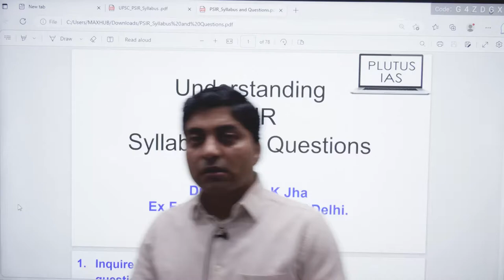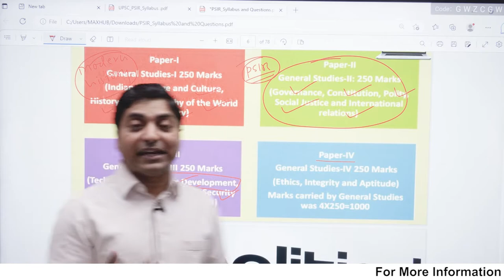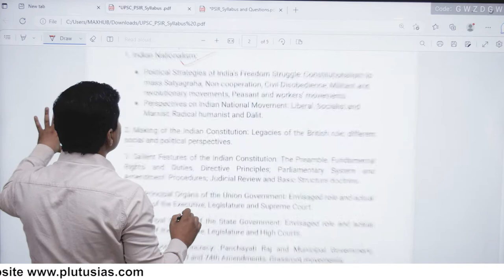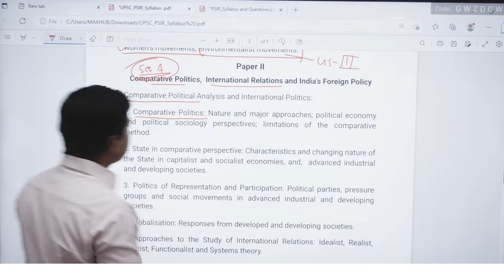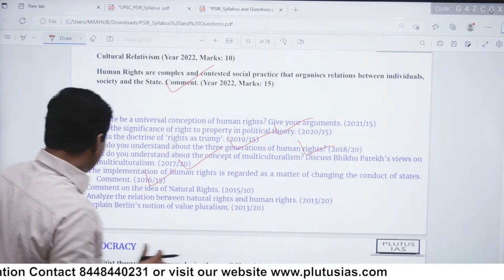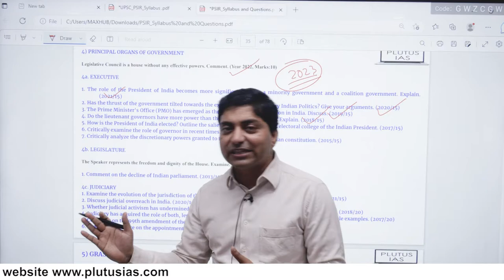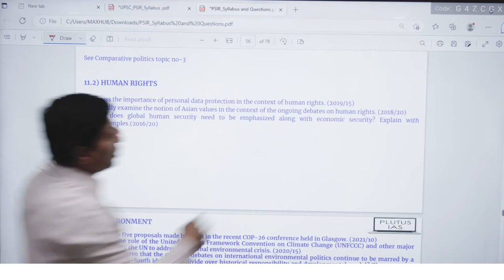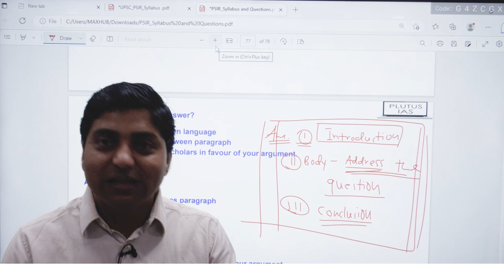PSIR Syllabus Questions | PSIR Optional Strategy | PSIR Optional Syllabus - UPSC | Plutus IAS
By Dr. Bijendra Jha, Faculty of Plutus IAS
In this video, you will get an overview of the subject PSIR (Political Science & International Relations) optional including a full analysis of the Syllabus and Booklist for the preparation for the UPSC civil services exam. Also, get the useful strategy tips and previous year questions for the 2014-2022 UPSC exam.

Search Queries..
• psir optional strategy by shubhra ranjan
• psir optional strategy without coaching
• psir optional strategy vishakha yadav
• psir optional strategy hindi medium
• psir optional lectures shubhra ranjan
• psir optional booklist by toppers
• psir optional strategy by toppers
• psir optional strategy and booklist
• psir optional strategy satyam gandhi
• psir optional strategy gs score
• psir optional lectures in hindi
• psir optional strategy tina dabi
• psir optional classes online
• psir optional strategy for upsc
• psir optional syllabus analysis
• psir optional syllabus download
• psir optional strategy dkt
• psir optional hindi medium
• psir optional strategy 2022
• psir optional syllabus books
• psir optional strategy books
• psir optional syllabus upsc
• psir optional lectures
• psir optional strategy
• psir optional booklist
• psir optional toppers
• psir optional strategy
• psir optional classes
• psir optional upsc
• psir optional